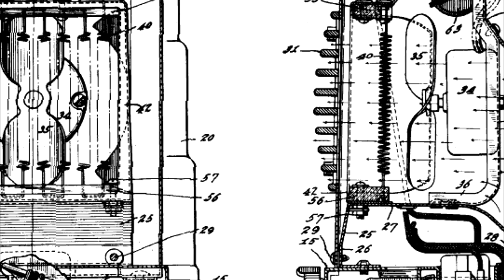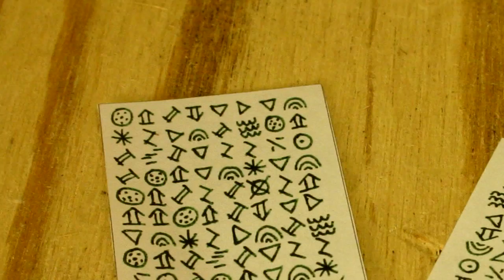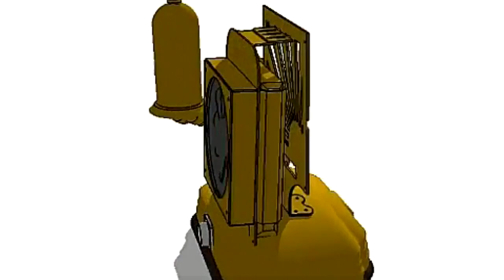Bärsärkar-gång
Project Bärsärkar-gång - a computer being built inside a 1941 space heater with a small mini-itx motherboard, liquid cooling and a great deal of brass.